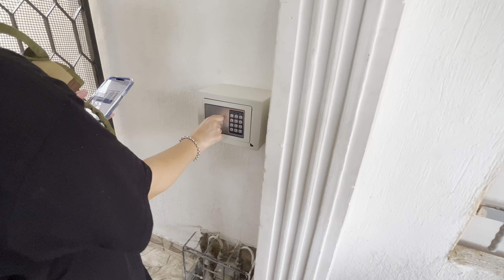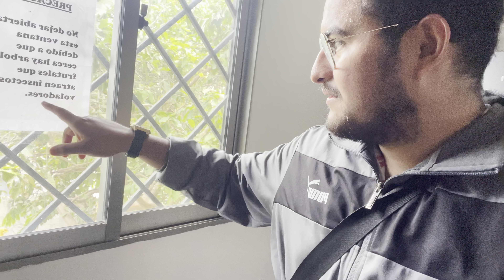Lo DIFÍCIL de ser nomadadigital cambiando de airbnb en Cartagena🏠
Quiero compartir con ustedes los desafíos y dificultades que enfrento como nomadadigital cada vez que quiero cambiar de airbnb en mis viajes. Si bien ser un nómada digital tiene muchas ventajas, como la libertad de trabajaronline desde cualquier lugar del mundo, también hay aspectos complicados que a menudo no se ven en las redes sociales.

En este video, te mostraré la realidad de lo que implica cambiar de Airbnb como nómada digital. Comienzo compartiendo el día empacando mis caletas y limpiando el viejo Airbnb para que no me den malas reseña .en esta ocasión no fue difícil dejar este Airbnb pero hay lugares que me duele mucho partir ya que son experiencias inolvidables

Luego, muestro los retos de moverse a un nuevo Airbnb en una ubicación diferente.

Además, enfrento los desafíos de adaptarme a un nuevo entorno, desde encontrar mi camino en una nueva ciudad y descubrir las comodidades locales, hasta establecer una nueva rutina de trabajo en un espacio desconocido. También hay momentos en los que me enfrento a problemas con la conexión a internet, la calidad del alojamiento o la falta de comodidades que necesito para trabajar de manera eficiente.

A pesar de los desafíos, también comparto algunas soluciones y estrategias que he desarrollado para hacer frente a estos obstáculos y mantenerme positivo en mi estilo de vida de nómada digital.

Espero que este capítulo especial les brinde una perspectiva realista y honesta de lo que implica ser un nómada digital y cambiar de Airbnb. ¡Gracias por acompañarme en este viaje!